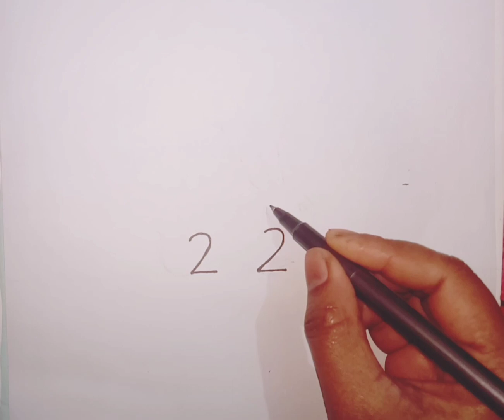Rabbit Drawing From Number 22🐇Easy Rabbit Drawing।। Bunny drawing।। 🐰drawing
Rabbit Drawing From Number 22🐇Easy Rabbit Drawing।। Bunny drawing।। 🐰

# howtodrawbunny